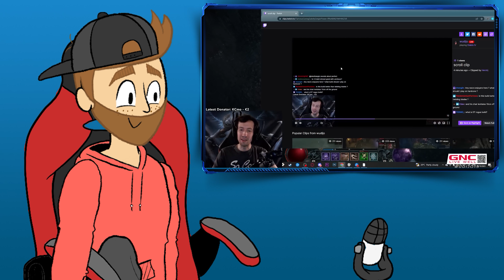Diablo 4 Insights: Wudijo's Expert Analysis and Suggestions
Join us as we delve into the realm of Diablo 4 and explore the invaluable insights shared by the esteemed player, Wudijo. Known for his exceptional skills and extensive experience in the Diablo franchise, Wudijo has become a respected authority on all things Diablo. In this captivating YouTube video, we uncover his expert analysis and suggestions for the highly anticipated Diablo 4.

Discover Wudijo's thoughts on the grind players face after reaching level 70, where progress becomes painstakingly slow. Gain valuable insights as he shares his perspective on the potential monotony of the endgame and speculates on the introduction of seasonal content to combat this challenge. Will Diablo 4's post-launch support truly offer innovative ways to break free from the grind? Wudijo's perspective sheds light on the possibilities.

Explore his in-depth analysis of the Vulnerability mechanic in Diablo 4. Join the discussion as he addresses the concerns shared by players about the mechanic's dominance, rendering certain builds sub-optimal without its inclusion. Wudijo proposes potential solutions and speculates on how Blizzard could balance the gameplay by compensating with buffs in other areas. Will Vulnerability remain a must-have for every viable build, or can Diablo 4 achieve a better balance?

Witness Wudijo's clinical approach to analyzing and understanding the intricacies of Diablo 4. Gain unique insights into his meticulous evaluation of what works and what doesn't in the game, setting him apart as an unparalleled expert in the Diablo community. Discover how his knowledge and expertise can elevate your own Diablo 4 gameplay experience.

With Wudijo as our guide, we navigate the depths of Diablo 4, uncovering hidden mechanics, potential improvements, and future possibilities. Don't miss out on this captivating exploration of Diablo 4 as we unravel the expert analysis and suggestions of one of the game's most accomplished players.

Subscribe now and hit that notification bell to join us on this exciting journey into Diablo 4's gameplay intricacies, as we unravel Wudijo's invaluable insights and discuss the future of the beloved franchise.